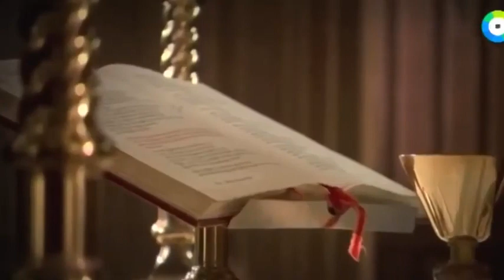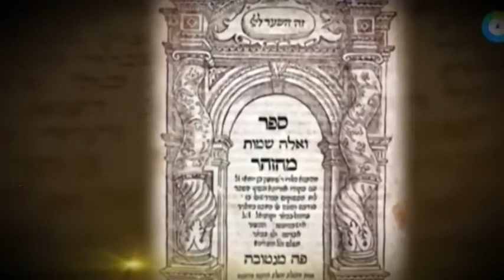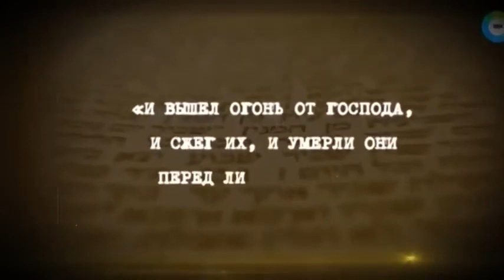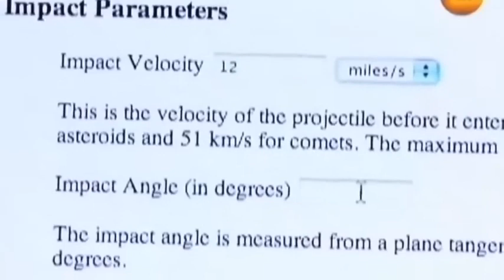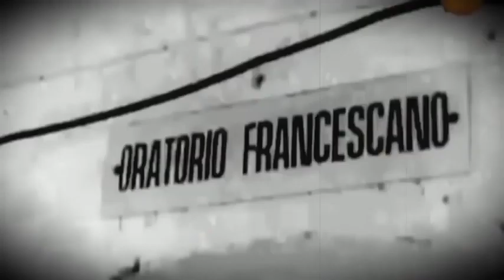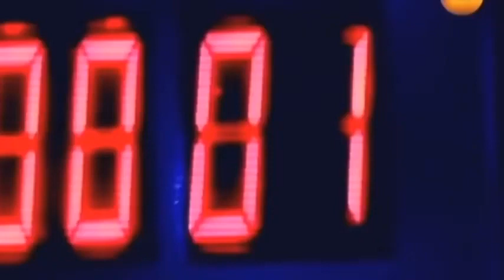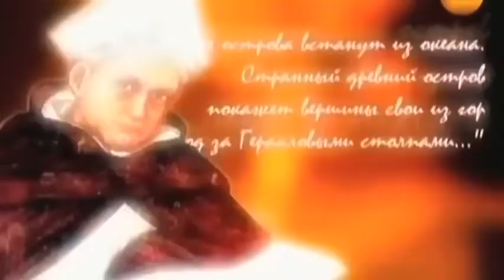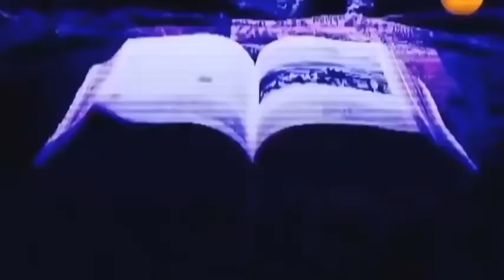ЗАЧЕМ ОНИ ЕГО ОТКРЫЛИ!!! САМЫЙ СТАРЫЙ АРТЕФАКТ ДРЕВНОСТИ !!! ЧТО ЭТО !!!!